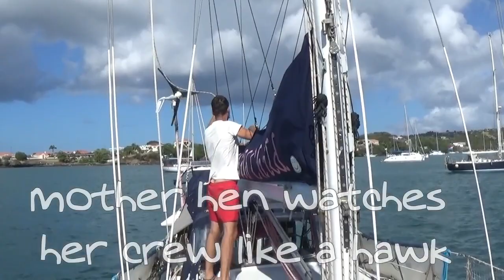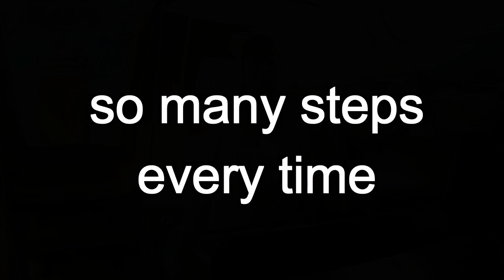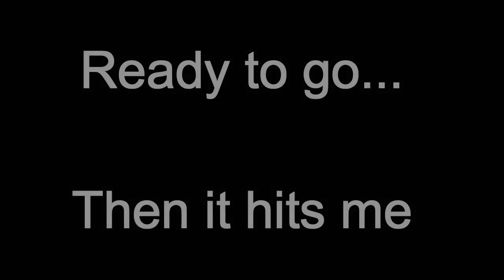WildCaptainLexi 048 STEP 1 of the journey home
Today the gigantic adventure began... step one of the 4620 nautical mile journey to get home. I have spent the last two week training my new baby crew and today we leave the safety and comfort of Prickly bay forever. Captain Lexi the amazing sailing teacher slowly and patiently walks her new baby crew thru every step on his third sail and we begin the epic adventure. then suddenly... the Captain gets gripped with fear.

Cheers sailors and sailing fans...

Wild Captain Lexi